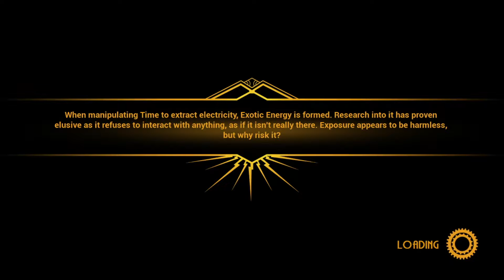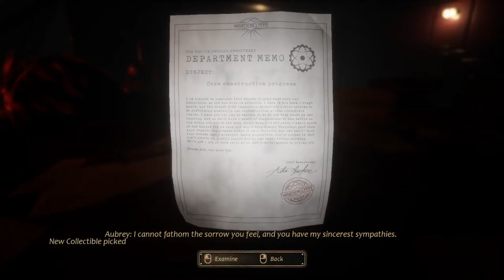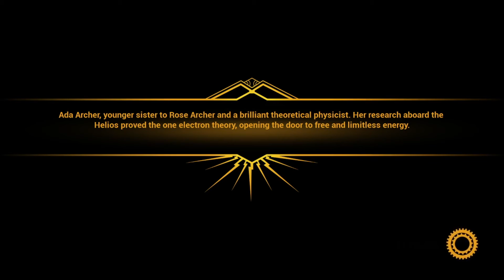Close to the Sun ep.5 - Chapter 5: The Darkness of Hades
What the hell I actually uploaded a video bro...
And yea it's 6 months not 5, small mistake :D